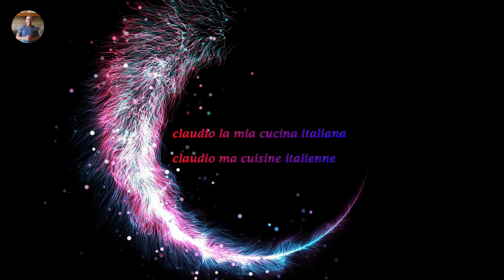recette de brioche fantaisie/ricetta della brioche arancia e limone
voici la recette de ma nouvelle brioche fondante parfumée orange et citron